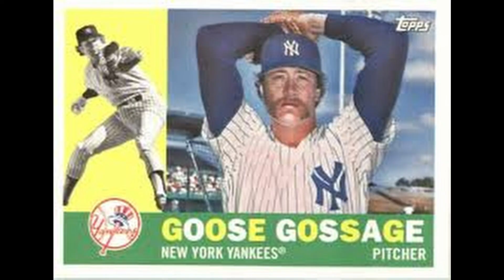GOOSE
lot of things